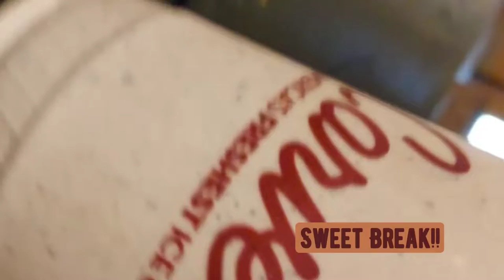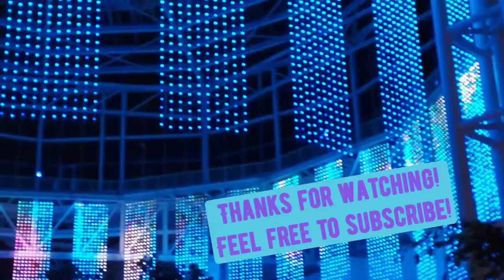Opryland Stay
This is a video of my experiences at the Opryland hotel in Nashville. Thank you all so much for watching, my last short got over 150 views! This was a very fun and beautiful trip and I strongly recommend going.